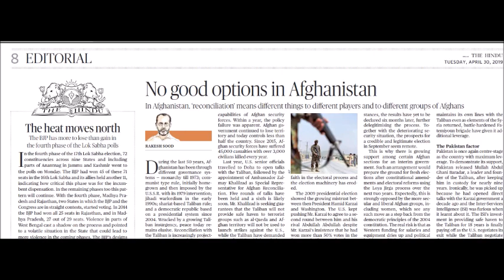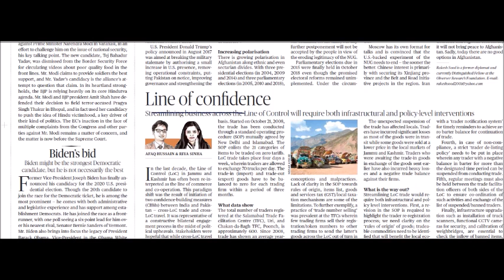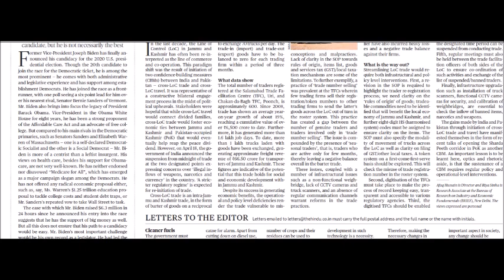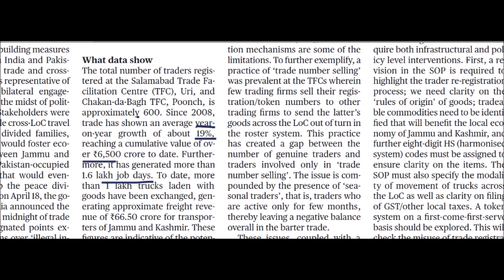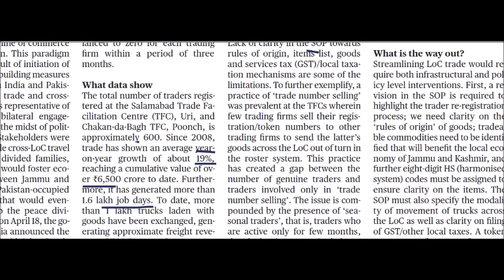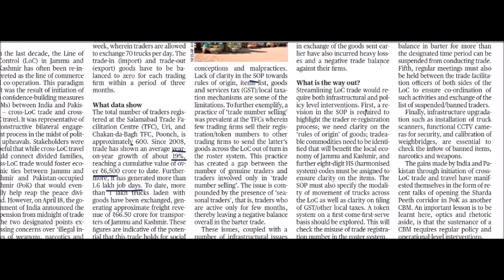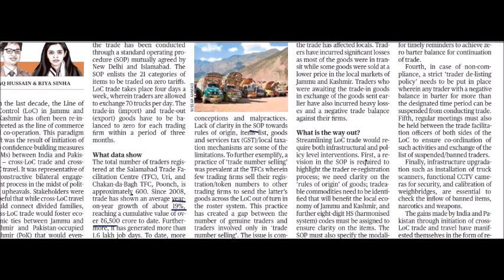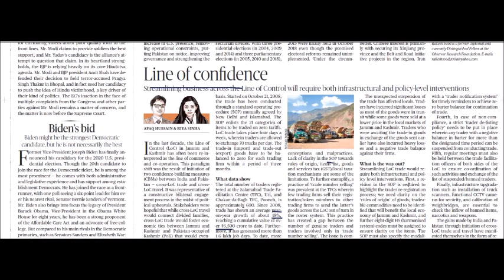THE HINDU EDITORIAL IN TELUGU FOR BANK EXAMS/SSC/LIC/INSURANCE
HOWTOREAD EDITORIALINTELUGU online patashala is the channel where you can find all subjects fr competitive exams in telugu.
ssc english
bank english
constables
railyway rpf
railway group d
ibps english
english grammar
english examples
dsc english
constable english
constable english in telugu
constables reasoning
constable maths